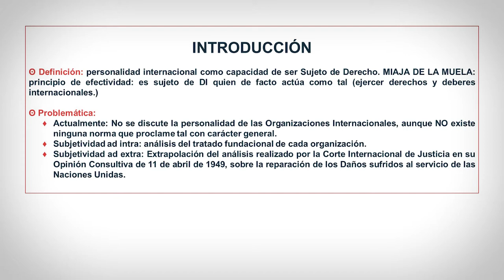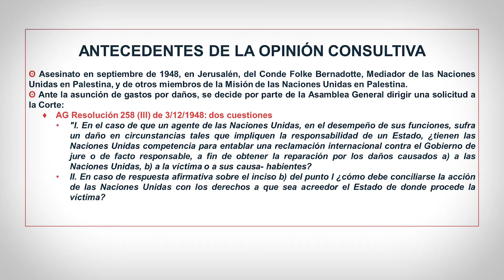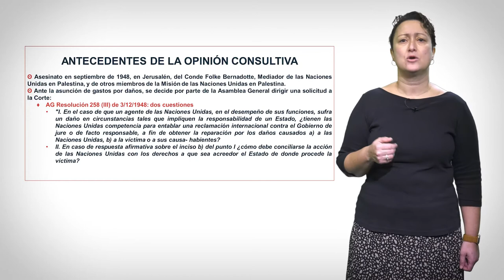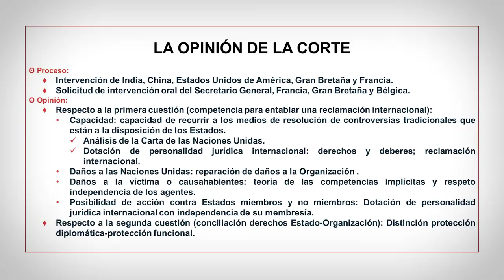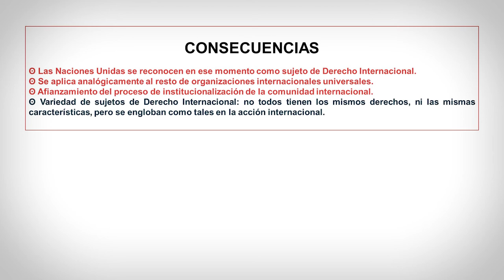La Opinión Consultiva de la Corte Internacional de Justicia sobre reparación de daños sufridos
En esta píldora educativa se explican los avances jurídicos que se derivaron de esta Opinión Consultiva de la CIJ de 1949.